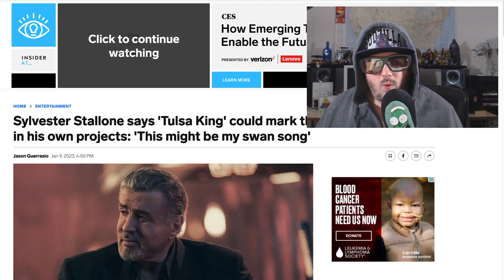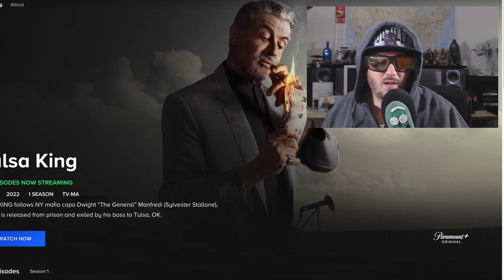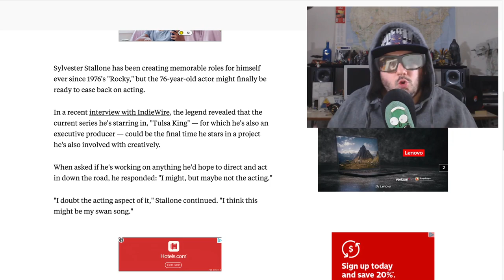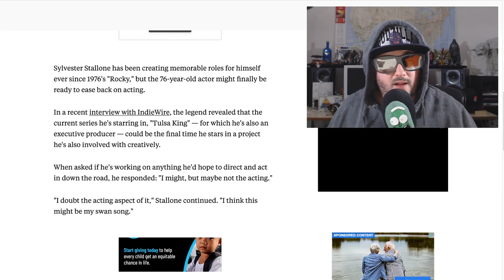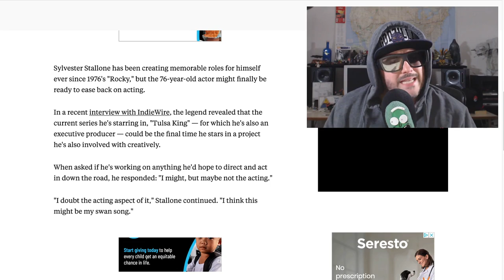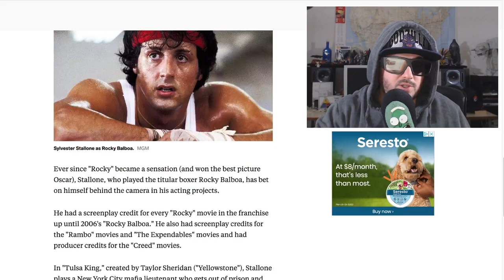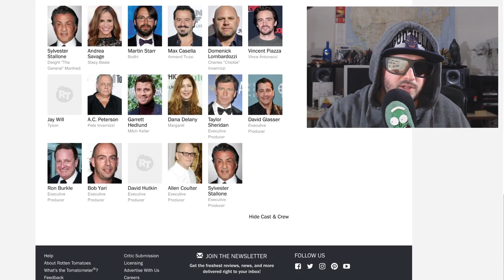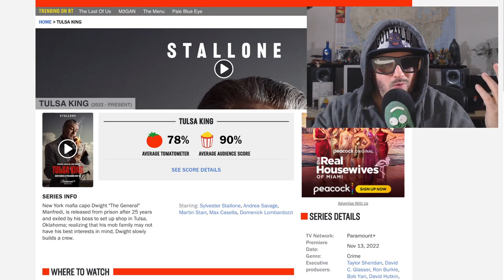Tulsa King is Great!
sylvesterstallone slystallone is killing it at 76 in Tulsa King. Z rants about how much he loves the italianstallion in his latest series.